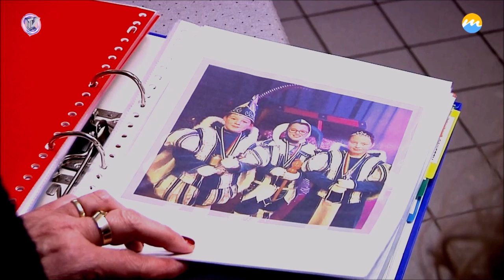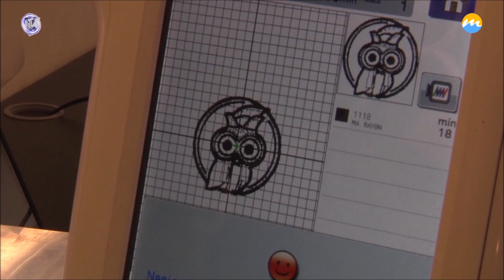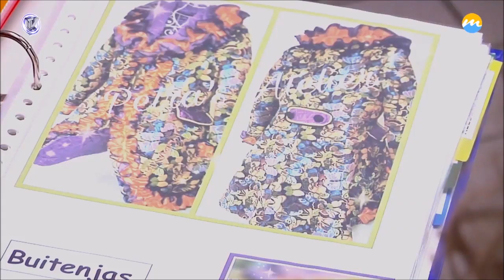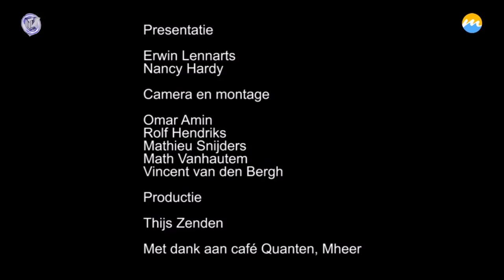Carnavanalles (deel 1)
Met zangoptredens van PUUR! en Mountain Sound, een optreden van de Villa Dancers, gesprekken met Ronald Bendermacher en Guido Lardinois van de Boemelkapel en pastoor René Graat van het cluster Terlinden. Ook een reportage over Petra Straat, die prinsen- en prinsessenkleding ontwerpt en maakt.